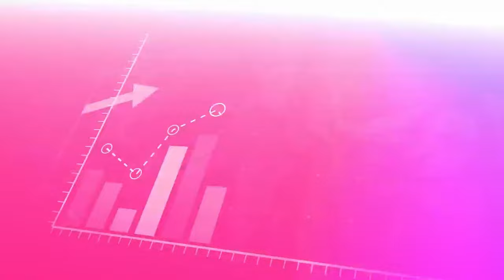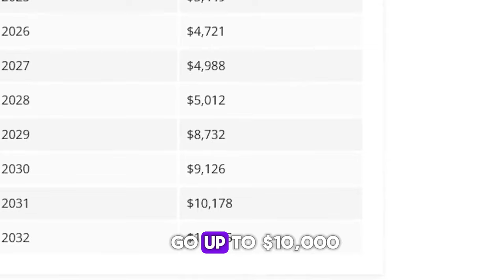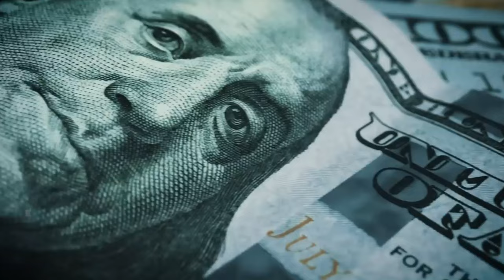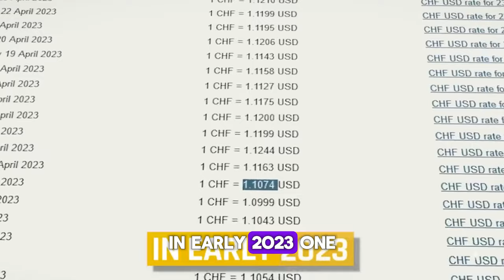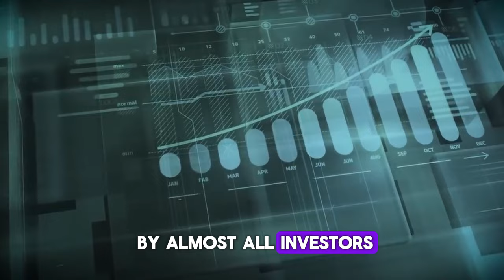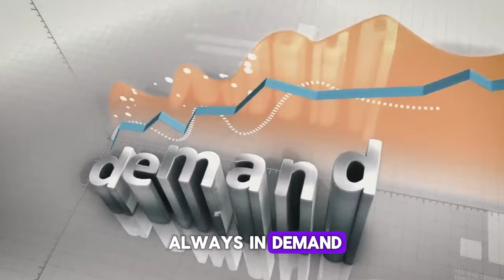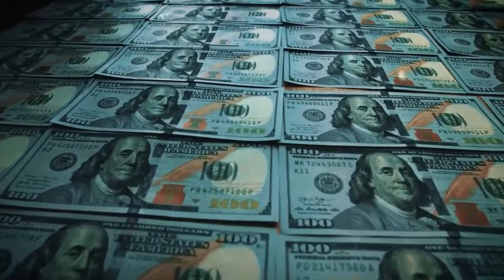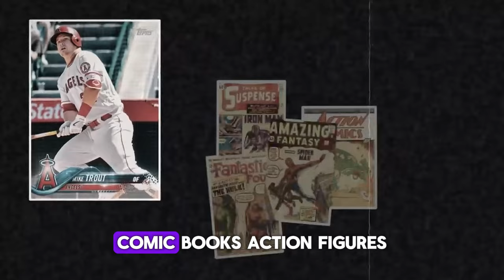Protect Your Wealth: 6 Essential Assets to Prevent Erosion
In an ever-changing economic landscape, safeguarding your wealth is paramount. Discover the essential assets that act as barriers against erosion, ensuring the preservation and growth of your financial stability. From tangible investments to strategic allocations, learn how to fortify your wealth against market volatility and inflationary pressures. This comprehensive guide reveals the six key assets that form the foundation of a robust financial portfolio, empowering you to secure your future with confidence. Dive into proven strategies and expert insights to protect your prosperity and achieve long-term financial success. Don't let wealth erosion diminish your dreams – arm yourself with knowledge and fortify your financial fortress today.